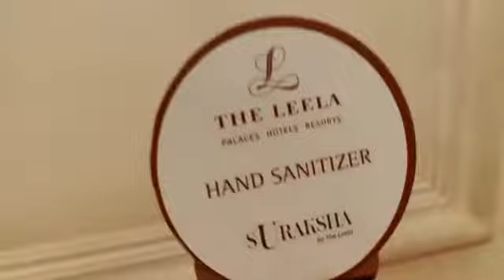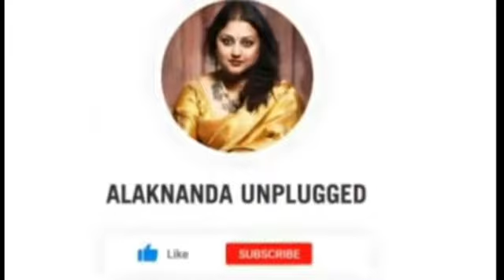Sandip Soparrkar and his friends.